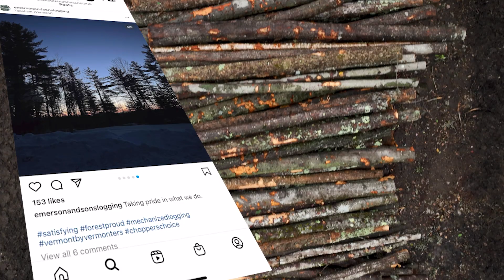Emerson & Sons Logging | John Deere Forestry Influencer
Meet our John Deere forestry influencer, Zachary Emerson of Emerson Logging & Sons, LLC.

Emerson is the co-owner of Emerson & Sons Logging, LLC in Groton, Vermont. They’re boosting their social media presence to reach customers on a more personal and regular basis.

“I’m looking forward to showing the latest things Deere has going on and representing them as a brand ambassador,” said Emerson.